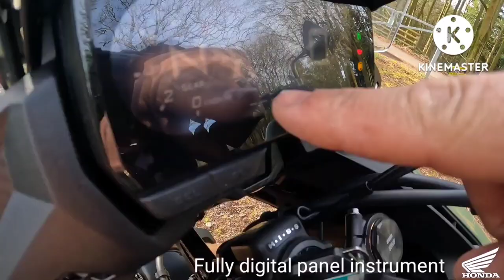Honda Cb 500x 2022 Adventure bike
All New 2022 Honda Cb 500X So Sharp perfect touring bike just for you.
Honda Cb500x price starts at 384,000 pesos . Price may change depending on the motorcycle dealers